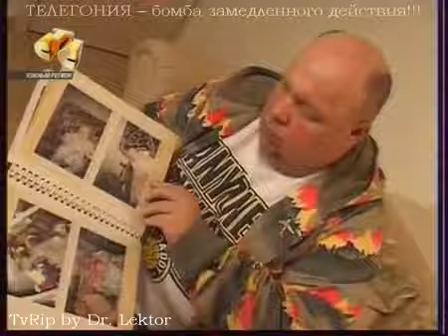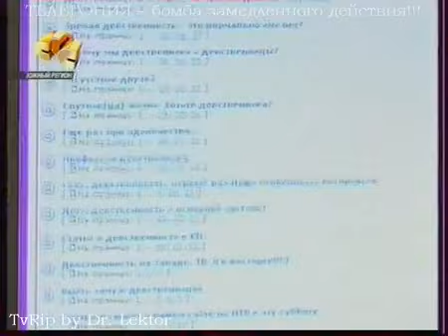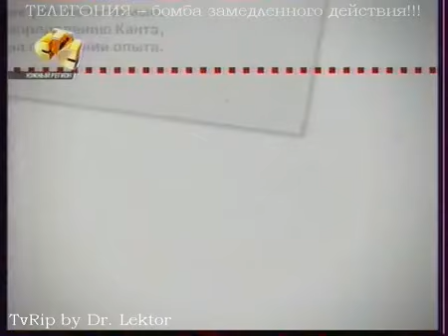Явление телегонии - опасность вырождения нации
Сексуальная революция, по сути, была генетическим нападением на род человеческий. Массовое и безпорядочное смешение разных генетик привело к тому, что множество людей стало неизвестно кем, стало «безпородным», как дворняги...
      Явление Телегонии было обнаружено другом Ч. Дарвина, лордом Мортоном, который и ввёл этот термин. Он произвёл эксперимент. Скрестил чистопородную кобылу с самцом зебры. Потомства не получилось, но после скрещивания этой же лошади с породистым жеребцом, она стала приносить жеребят со следами полос на крупе.
До 60-х годов XX в. учёными разных стран было проведено множество исследований, в которых было установлено, что эффект Телегонии распространяется и на людей. Как только это стало научно установлено, все исследования и публикации по Телегонии были засекречены, а в обиходе её стали называть лженаукой.